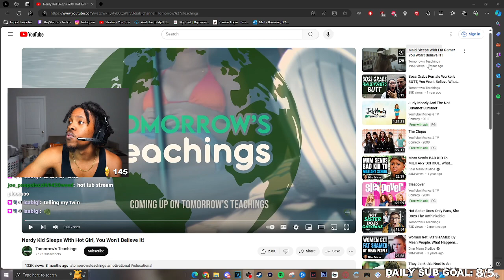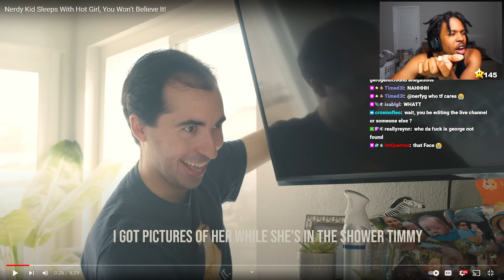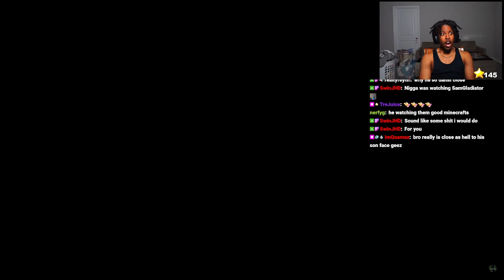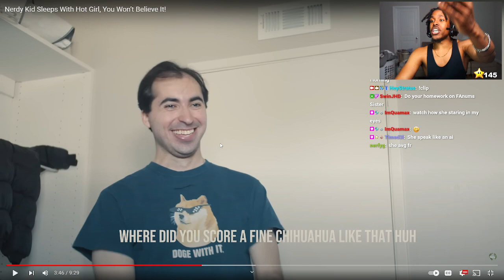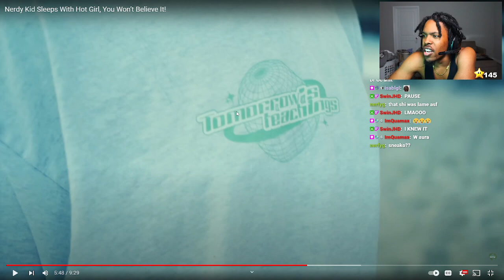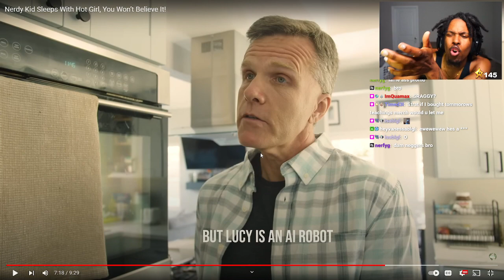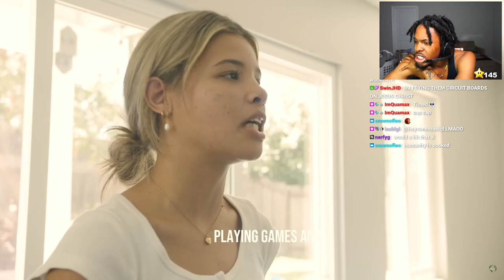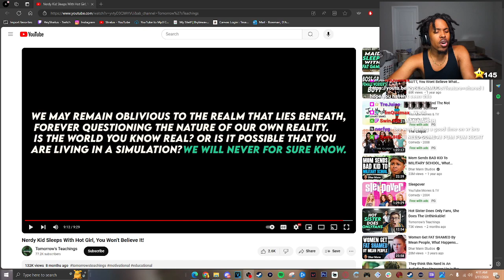The WORST CHANNEL On YouTube